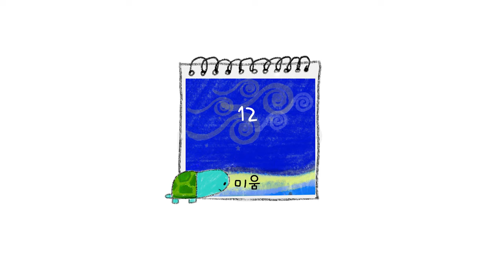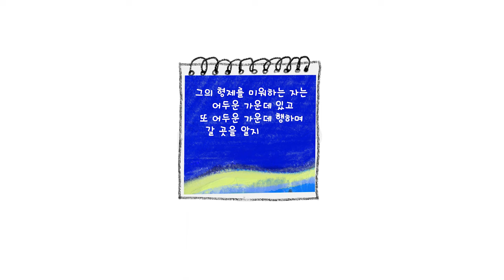[12] 거북이와 토끼_ 미움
그의 형제를 미워하는 자는
어두운 가운데 있고
또 어두운 가운데 행하며
갈 곳을 알지 못하나니
이는 어두움이
그의 눈을 멀게 하였음이니라.

(요한일서2장11절)